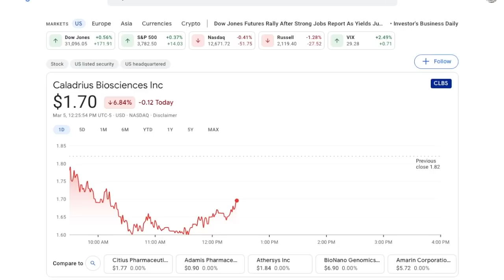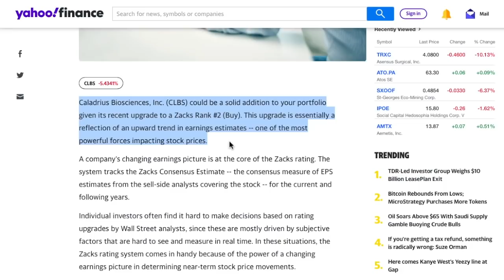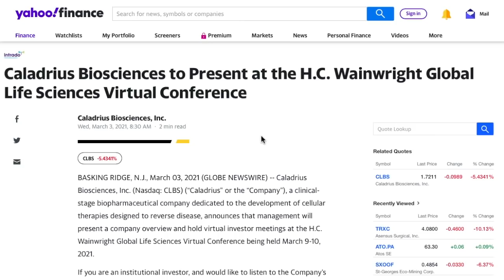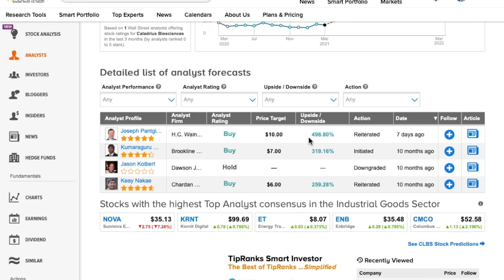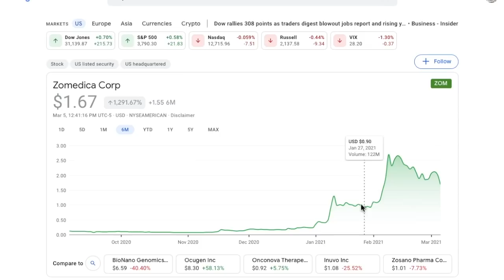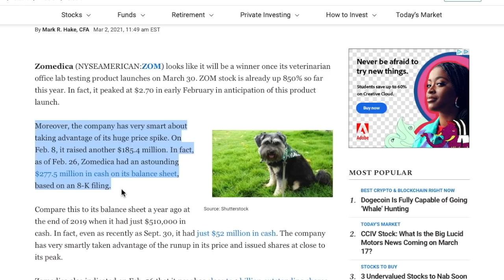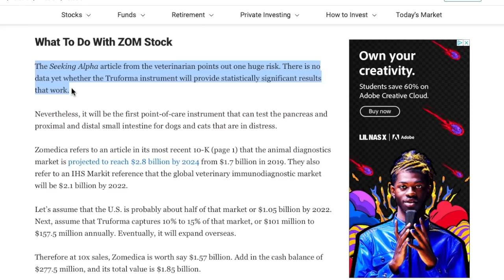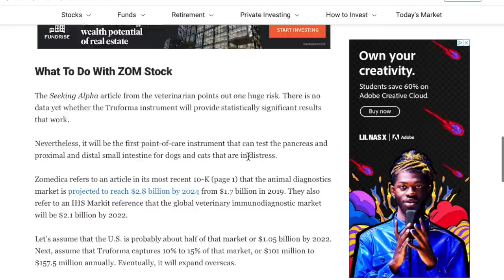BUYING THIS! 🔥 ANALYSTS SAY 500% GAINS! 💰🚀 + ZOM STOCK PRICE TARGETS!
Buying opportunities all of the market! As investors, we need to take advantage of these opportunities so we can capitalize on the back side! 💥Caladrius Biosciences (CLBS) & Zomedica (ZOM) stock could skyrocket according to analysts❗️These 2 biotech stocks are getting analysts ratings as high as 500% increases from where the stock sits today! These are price targets updated within the last 7 days! These companies are down as high as 40%, and present a lot of opportunities for potentially massive returns in the future! 👇👇👇

💥 Want 2 free stocks?! Sign up to Webull using this link and you will get 2 free stocks to add to your portfolio!